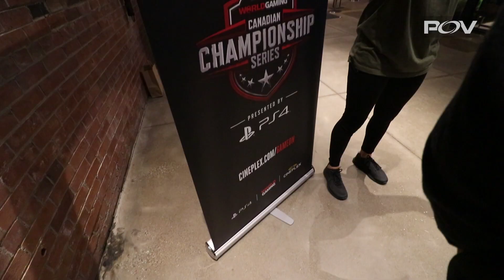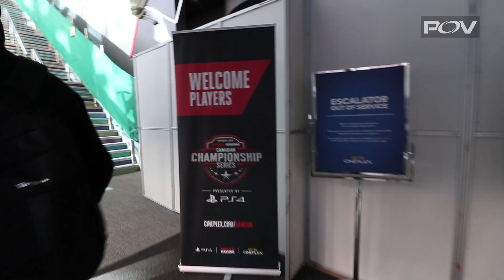Oh! Canada 🍁 Call Of Duty Toronto 60k | compLexity: POV Ep. 22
Join us as we head north of the border to Toronto, Canada for WorldGaming's Canadian Championship Series where our coLofDuty roster made their LAN debut! Follow us as we make our way through the group stage into the semi-finals!